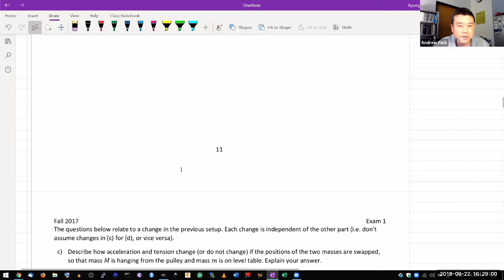Physics 4A - Exam 1 Review - Pulley and Masses